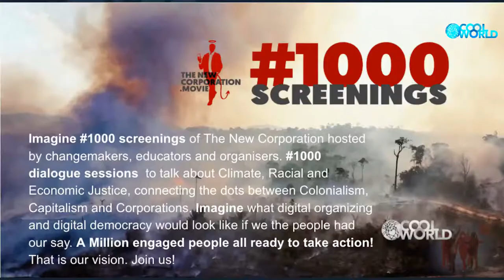Digital Democracy & Sovereignty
Wed June 30th at 12pm PT, Cool.World, Tech Reset Canada and SqueezeCMM present a webinar on Digital Democracy & Sovereignty. How we buy and implement technology as a city, a province, a country, has profound implications on everything from elections to governance to garbage. Join the co-founders of Tech Reset Canada, Jen Evans, Bianca Wylie and Saadia Muzaffar, for a discussion on how increasingly, software is mediating our reality, and how underinvestment in tech by governments is creating inequity.